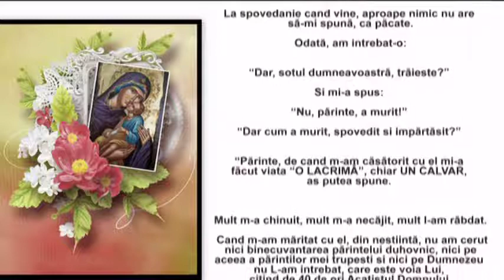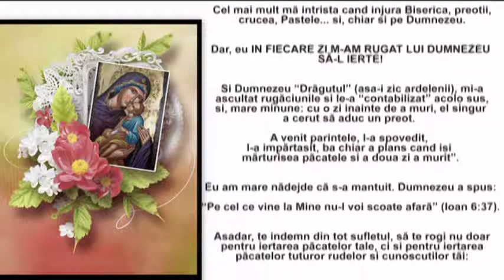Puterea rugăciunii - preot Ioan